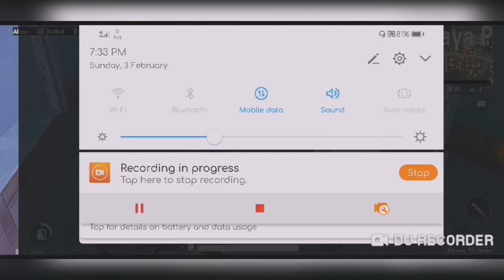(UPDATE 2019) PUBG ZOMBIE 👹👹 KILL 29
This is PUBG upcoming ZOMBIE MODE,which is not published.Enjoy the video..